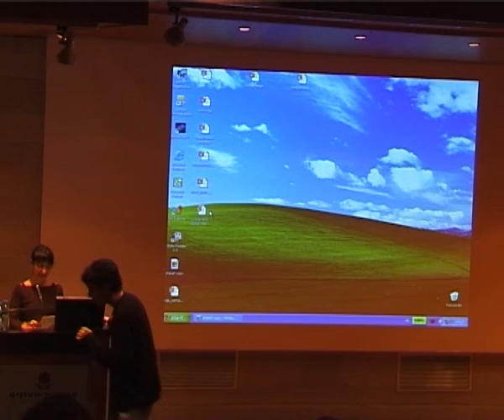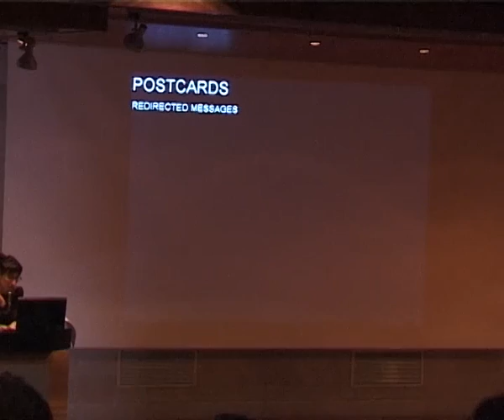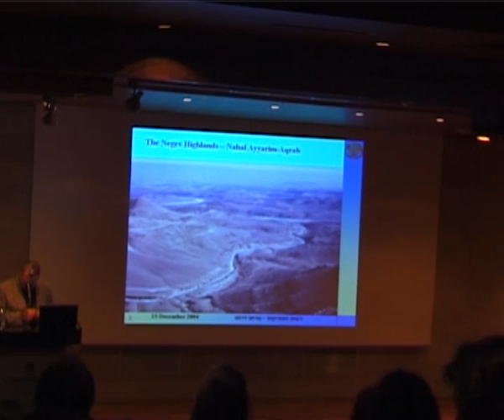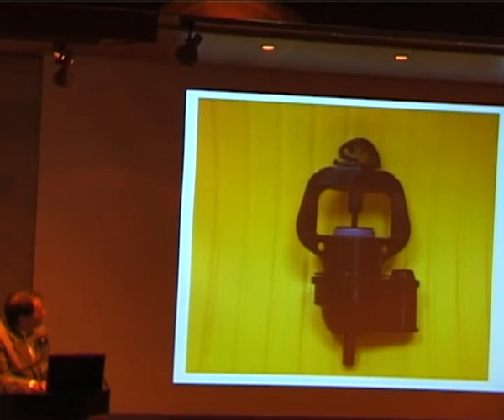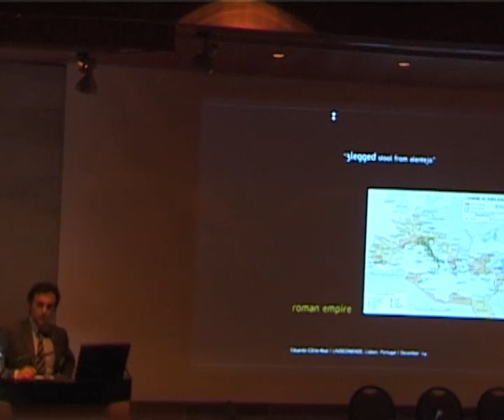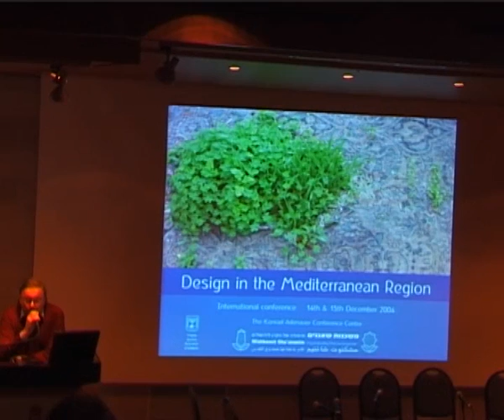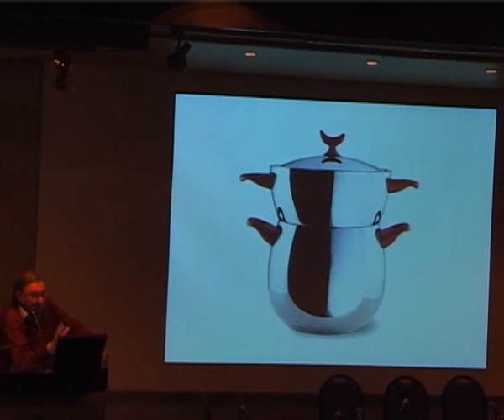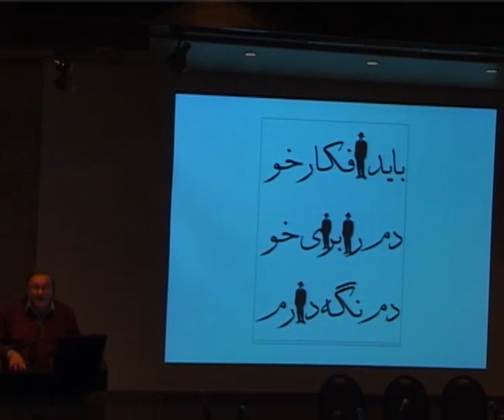Design in the Mediterranean Region International Conference (day 2) עיצוב באזור הים התיכון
14th & 15th December 2004
The Konrad Adenauer Conference Centre.